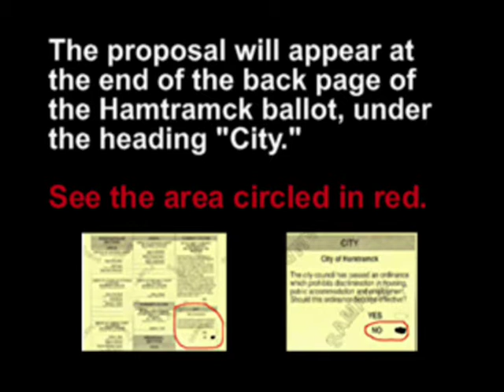Fr. Wesley explains why he urges Hamtramck to vote NO!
The proposed ordinance does not provide new protection for anyone in Hamtramck, except that it gives new rights that would protect homosexual and lesbian behavior, expression and attire